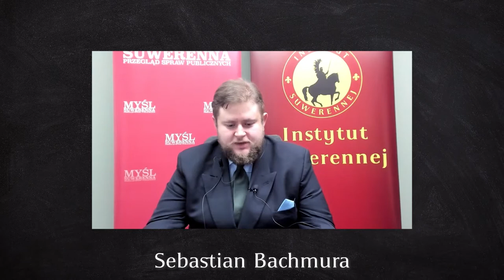Zyzak: Fundament procesów decyzyjnych w polityce międzynarodowej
Państwo nie może prowadzić sprawnej i celowej polityki bez dobrze zorganizowanego ośrodka analitycznego. Nie inaczej jest również w kwestiach związanych z polityką międzynarodową. Tym tematem właśnie chcielibyśmy się zająć podczas naszego najbliższego spotkania. Przyjrzymy się jak funkcjonują zagraniczne ośrodki analityczno-strategiczne i jakie ze stosowanych rozwiązań można by zastosować w 🇵🇱 Polsce, aby nasza polityka zagraniczna była prowadzona w sposób bardziej efektywny.

👨‍🏫 Naszym gościem był dr Paweł Zyzak - doktor nauk humanistycznych, zastępca dyrektora w Centrum Analiz Strategicznych KPRM, zajmuje się historią najnowszą Polski, historią Stanów Zjednoczonych oraz historią relacji polsko-amerykańskich, autor książki "Czy Ameryka obaliła komunizm w Polsce?".

👉Spotkanie odbyło się w formie online 15 grudnia 2021 roku

🟣 Dotychczasowe wydania kwartalnika można pobrać na stronie internetowej "Myśli Suwerennej" bezpłatnie, do czego serdecznie zachęcamy. Będziemy również wdzięczni za subskrypcję naszego kanału YouTube oraz polubienie profili facebookowych naszej fundacji oraz pisma. Linki dostępne poniżej:

📖 Spis treści:
0:00 Wprowadzenie
01:25 Wykład

Użyte materiały:
Muzyka:
- Kai Engel - Plague
Sfinansowano przez Narodowy Instytut Wolności - Centrum Rozwoju Społeczeństwa Obywatelskiego ze środków PROO